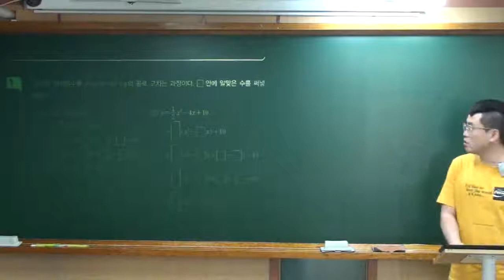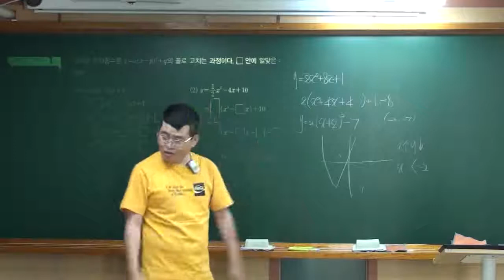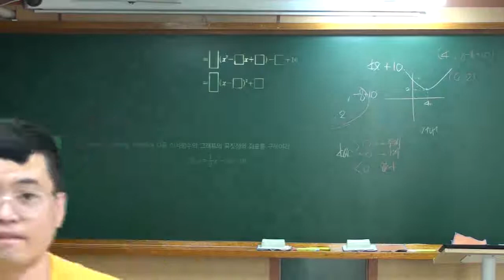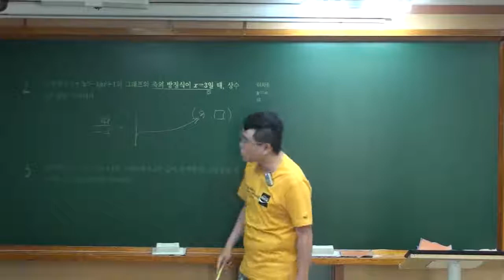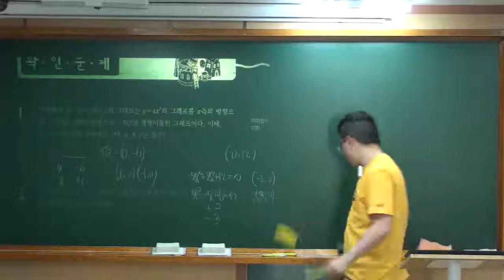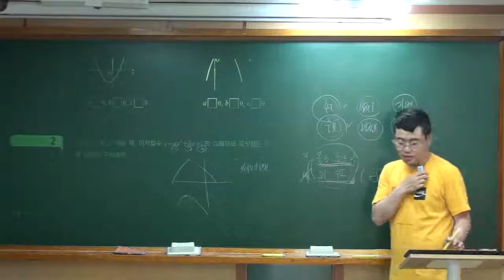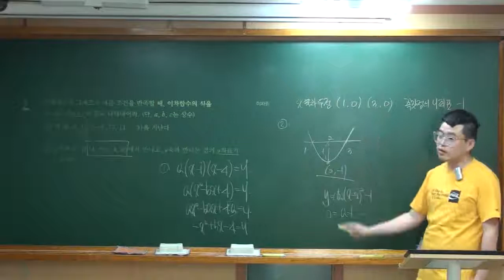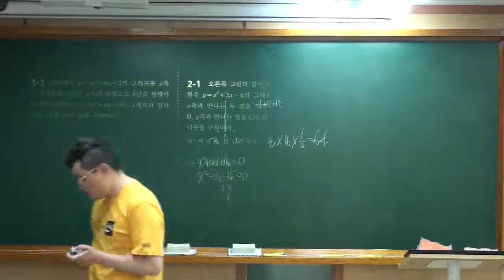3 1개념8호 이차함수 문제풀이